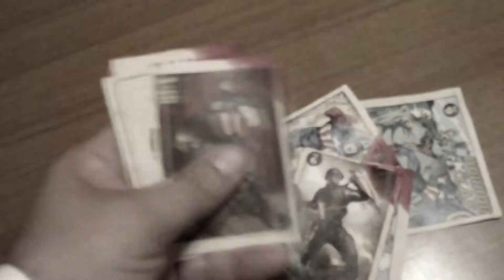Phil Coulson Italian Impersonator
Promo for Phil Coulson (Agents of Shield) Cosplay